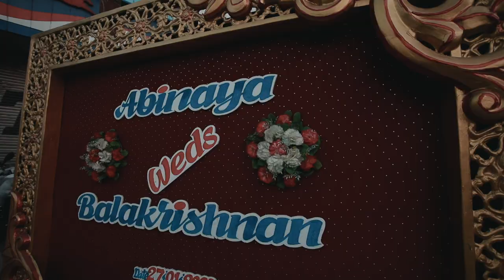TAMIL TRADITIONAL BRAHMIN WEDDING | ABINAYA AND BALAKRISHNAN | MUHURTHAM & OONJAL | the abs ads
Tamil Traditional Brahmin Wedding of Abinaya & Balakrishan

Muhartham and Oonjal

abinaya weds balakrishan

Couple           : Abinaya & Balakrishan
Location        : Chennai
Composition : the abs ads

HAPPY COUPLE

VIRATHAM
ENGAGEMENT
OONJAL
MUHURTAM
NALANGU

FAMILY LOVE

CUTE COUPLE CANDID MOMENTS

    Tamil  Wedding | Wedding Trends 2021 | Tamil Bhramin Wedding  | Best Wedding Story | Tamil Wedding Story